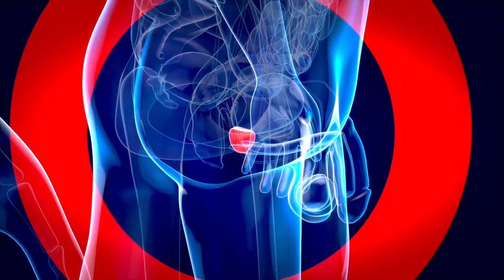The Surprising Health Benefits of Garlic for Men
Even though it is frequently praised for its culinary applications, garlic adds more than just flavor to food. This lily family member is known for its exceptional health advantages, especially for men. Garlic is a superfood that is rich in nutrients and has several benefits that can enhance health. You might be surprised by the strength of garlic, which benefits everything from heart health to the immune system.